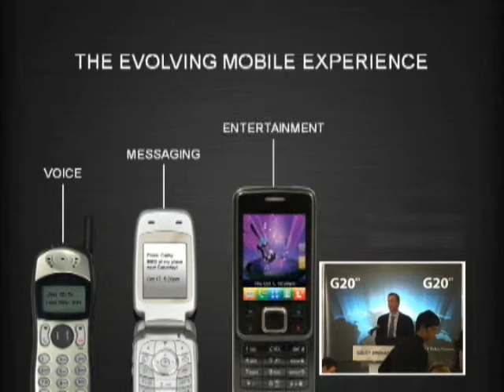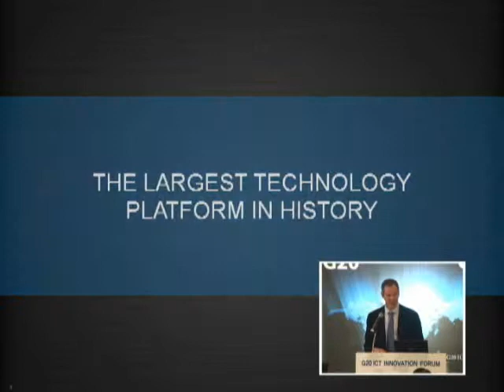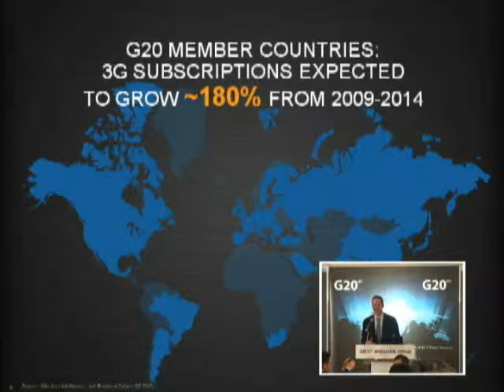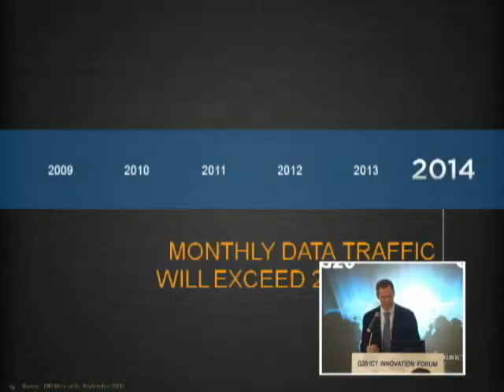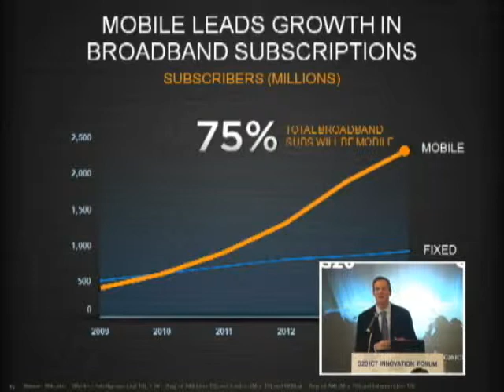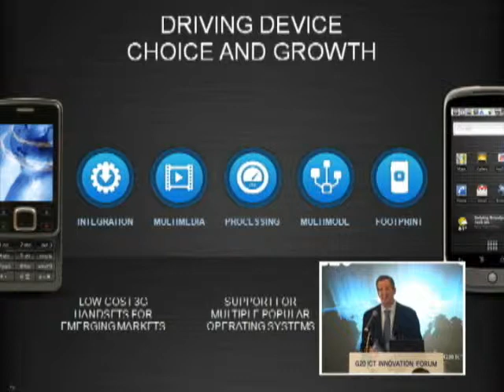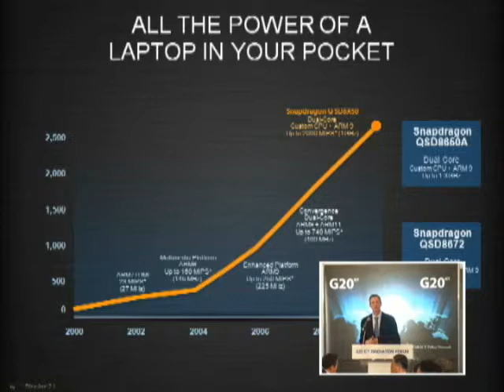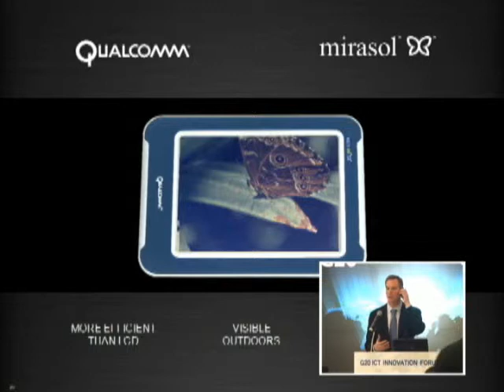G20 ICT Innovation Forum: Special Keynote Address: Dr. Paul E. Jacobs (Pt 1)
Speaker:  Dr. Paul E. Jacobs, Chairman & CEO, Qualcomm Inc.
Part 1